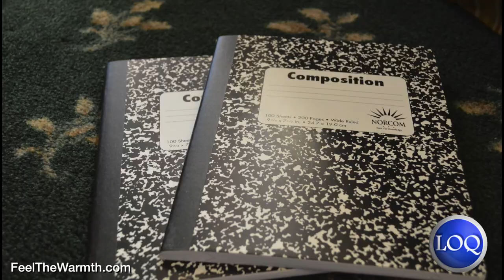LOQation News Feb. 17th, 2016